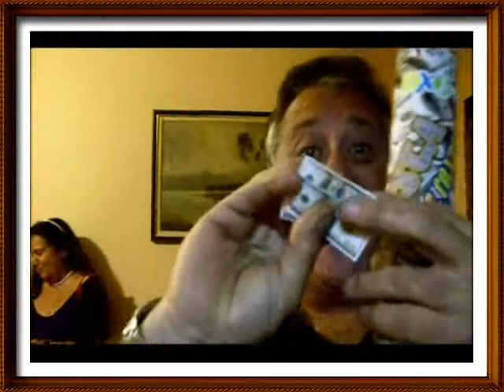GRANDE DIA ANIVER.MARCO 31-05-2011.wmv